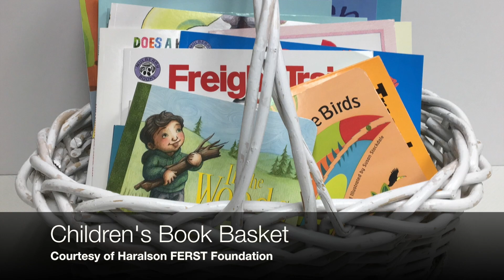Auction Video - Draft